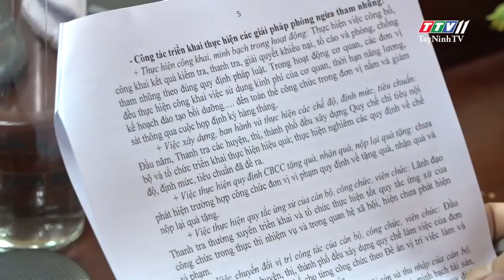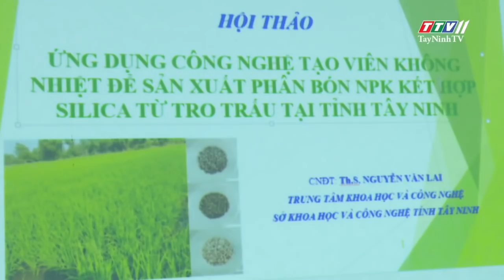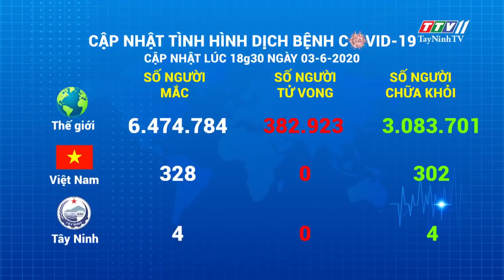Thời sự Tây Ninh 03-6-2020 | Tin tức hôm nay | TayNinhTV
- Lãnh đạo tỉnh thăm Doanh nghiệp Trà Hoàn Ngọc 7 Nga
- Thành phố cần tăng tốc hơn nữa trong phát triển kinh tế - xã hội
- HĐND tỉnh khảo sát tình trạng nuôi chim yến trong khu dân cư
- Khối thi đua thanh tra các huyện, thị, thành phố: sơ kết 6 tháng đầu năm 2020
- Công đoàn viên chức tỉnh Tây Ninh góp ý kiến dự thảo Văn kiện Đại hội XI của Đảng bộ tỉnh
- Đại hội Đảng bộ phường Trảng Bàng, nhiệm kỳ 2020 – 2025
- Hội thảo khoa học đề tài sản xuất phân bón NPK kết hợp Silica từ tro trấu
- Hòa Thành: Trường THCS Trường Tây đón bằng đạt chuẩn Quốc gia mức độ 1
- Chỉ số sử dụng lao động ở Tây Ninh giảm 1,35%
- Huyện Tân Châu xây dựng nông thôn mới đạt kết quả cao
- Cập nhật tình hình dịch bệnh Covid-19 trên toàn cầu
- Tiềm ẩn nguy hiểm từ cây xanh trên đường 30/4
- Chị Nguyễn Thị Lề tích cực tham gia xây dựng nông thôn mới